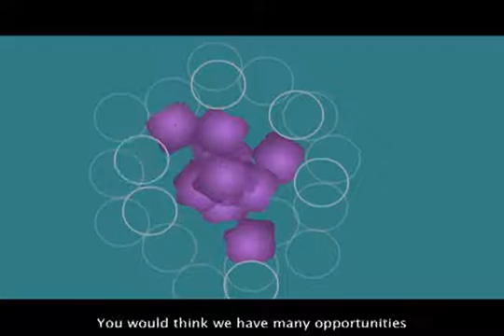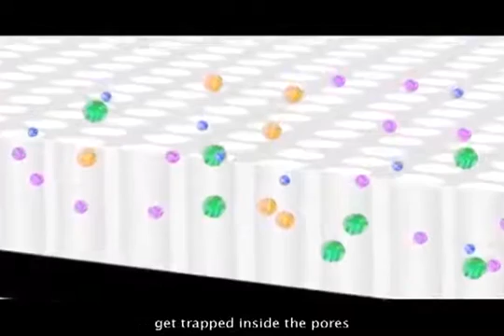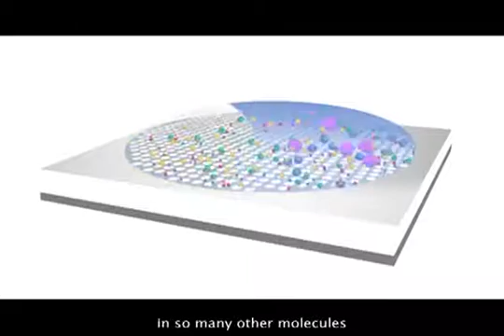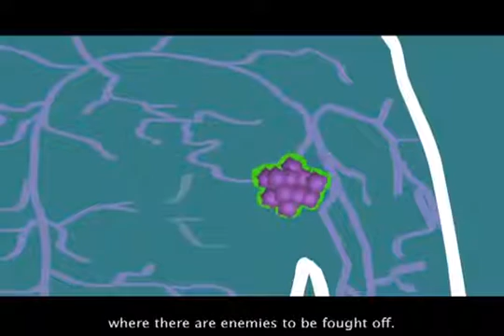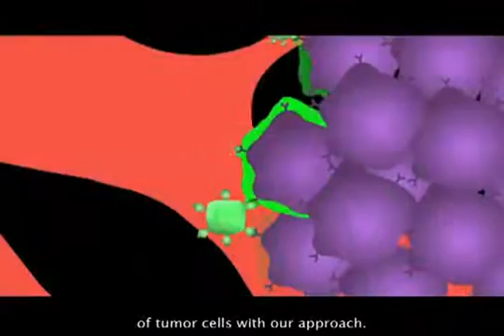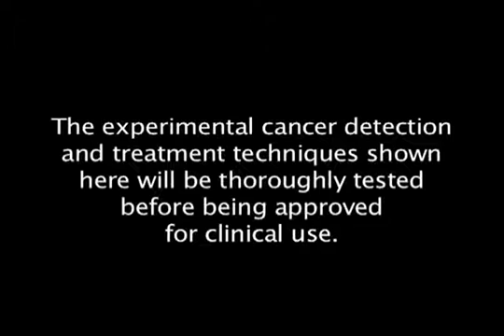Battling Cancer with Nanotechnology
"Battling Cancer with Nanotechnology" is a 6-minute video that shares the research of Mauro Ferrari, a leading pioneer in the field of cancer nanomedicine. A visionary optimist, Ferrari applied his mathematical physics and engineering skills to medicine and is determined to overcome every obstacle on the way to conquering cancer's cruel reign. Dr. Ferrari's research is one of several new nanomedicine-based approaches to cancer treatment that is explored in the Nanomedicine Explorer kiosk, website and DVD (also found in the NISE Network catalog